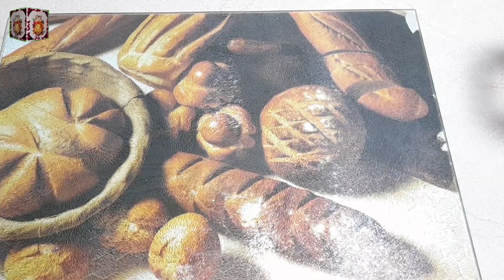Halwai Style Halwa Puri Recipe | Business Idea From Home For Women | Food art tricks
Halwai style Halwa puri recipe/homemade food business idea in Pakistan 💡

yummy and tasty recipe
easy recipes
Recipes
Recipe
easy
Snacks Recipe
potato Snacks
recipe
Pakistani recipe
cooking
dinner recipe
evening recipe
Summer Special Recipe
Recipes
lunch box recipes
lunch box recipe idea
Easy Recipes
Cooking
10 Minutes Recipe
Nasta Recipe
Kitchen with
Recipe by Food art tricks
Street Food
Restaurant Style

recipe
cooking
food
Recipes
Recipe
Easy Recipe
Snacks
food
cooking
eid special masalas
bakara eid masala recipe
Quick and tasty
my Recipes
In Minutes Recipe
Quick And Easy Breakfast Recipe
Yummy Evening Snacks Recipe
Evening Snacks Recipe
Snacks
Lockdown Snack Recipe
Quick Evening snack Recipe
Tasty & Delicious Snack Recipe
Easy Snack
Instant Snacks Recipes
Evening Snacks Recipes
Kids Snacks
Quick Tea Time Snacks Recipes
Snacks Recipes
Easy Snacks
Instant Snacks
Quick Snacks
Instant Veg Snacks Recipes
Homemade Snacks
Indian Snacks For Kids
Healthy Evening Snacks Indian
Evening Snacks Indian
Easy Snacks To Make In Minutes
Indian Vegetarian Recipes
Easy Meals
Easy Recipes
Healthy Breakfast
Dinner Ideas
Healthy Recipes
Evening Snacks Indian
quick & Easy Breakfast Recipe
Easy Recipes
School Lunch Box Recipe
Evening Snacks Low Calorie
Evening Snacks Vegetarian
Evening Snacks Easy
Evening Snacks Quick And Easy
Recipes
Evening Snacks
Tea Time Snacks At Home
Tea Time Snacks Quick
Evening Snacks Recipe
Snacks
Recipe
Today Recipe
Recipe
Today Snacks
Easy To Make Snacks
Food
Indian
Recipe
Homemade
Cooking
Learn Cooking
How To  Cook
Home Cooking
Easy Recipe
Instant Breakfast Recipe
Indian Style Recipe
Recipe
New Breakfast Recipe
Indian Famous Street Food
Nashta Recipe
Quick Snacks
Indian Recipes
Tasty Recipes
Cooking Recipes
Food Recipes
Dinner Recipes
Easy Dinner Recipes
Easy Recipes
Dinner Ideas
Vegetable Recipes
Indian Recipes
Breakfast Recipes
Vegetarian Recipes
Meal Ideas
Easy Dinner Ideas
Veg Recipes
Quick Meals
Indian Food Recipes
Simple Recipes
Snacks Recipes
Quick Easy Meals
Quick And Easy Meals
Best Recipes
Appetizer Recipes
Eid Recipe
Food Ideas
Easy Meals
Yummy Recipes
Good Food Recipes
Recipe Ideas
Pakistani Recipes
Delicious Recipes
Cheap Recipes
New Recipes
Quick Easy Dinner
Simple Meals
Quick Easy Recipes
Cooking Tips
Cooking Ideas
Easy Vegetarian Recipes
Indian Cooking Recipes
Recipes By Ingredients
Super Recipes
Cooking Food
Simple Food Recipes
Great Recipes
Online Recipes
Fast Recipes
Vegetarian Food Recipes
Easy Super Recipes
Recipe For
Recipe
Vegetarian Food Recipes
without
Fast And Easy Recipes
Easy Cook
Vegetable recipe
Rice Recipe
Roasted
Masala
Quick Meals Ideas
Easy Fast Recipes
Easy Family Recipes
Quick Food Recipes
Easy Indian Recipes
New Food Recipes
More Recipes
Quick Cooking Recipes
Food
Chef Recipes
New Dishes Recipe
Easy And Cheap Recipes
Favorite Recipes
Kids Favorite Foods
very Famous Recipe
Free Recipe
Recipes And Cooking
Vegetarian Cooking
very Easy Snacks Recipe
Snacks Recipe
Village style cooking
desi cooking
food secrets
lahori Foods
Healthy Breakfast Recipe
very Less Oil Breakfast Recipes
New Breakfast Recipe
Breakfast Recipe With Very Less oil